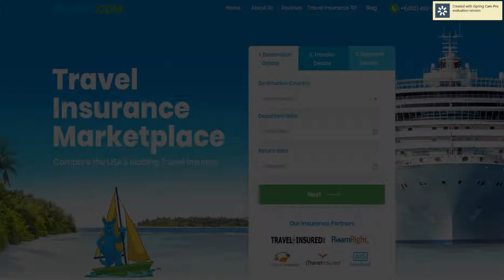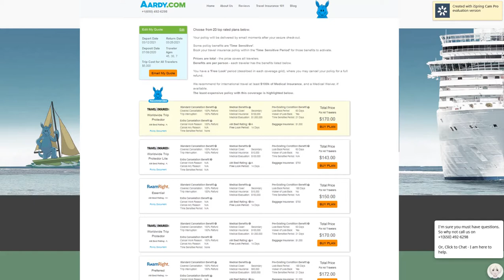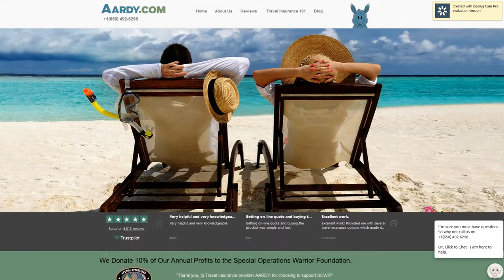Costa Carefree Travel Insurance - AARDY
Travel Hacks and Tips from Travel Insurance Marketplace AARDY.com - full article